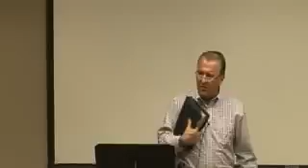Rick Bonfim Mark 13